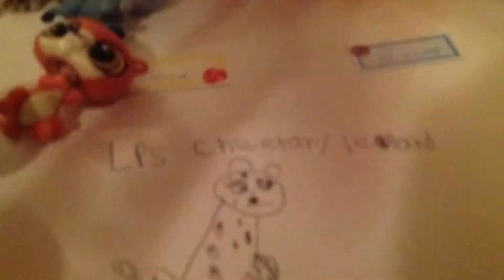Speed draw of a leopard